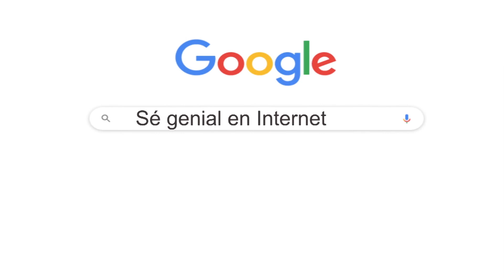HUGO Y GLENDA NOS ENSEÑAN CONSEJOS DE SEGURIDAD EN INTERNET